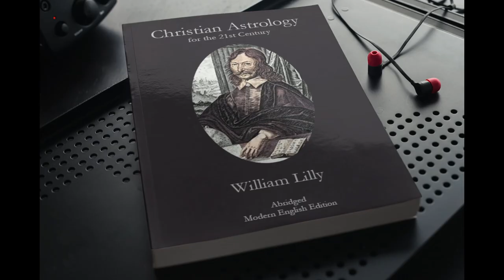Horary Astrology: 12th House | Am I cursed? | Christian Astrology, William Lilly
Join William Lilly as he unravels intriguing real-life cases that showcase the power of astrology in solving life's enigmatic puzzles. In this episode, we delve into a captivating story of a puzzling illness, medical conundrums, and hidden truths. Discover how celestial guidance sheds light on the most perplexing situations.

Page 469 Christian Astrology. (If bewitched)
Page 396 Christian Astrology for the 21st Century.